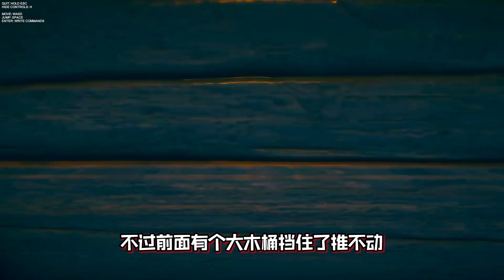这是恐怖游戏?通关了愣是没搞明白！